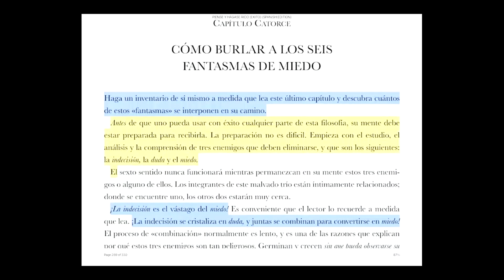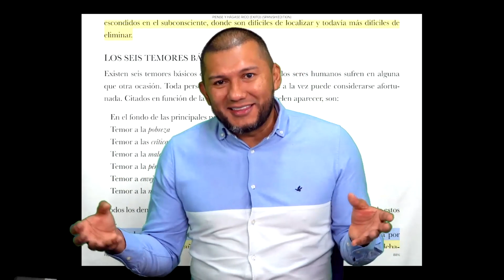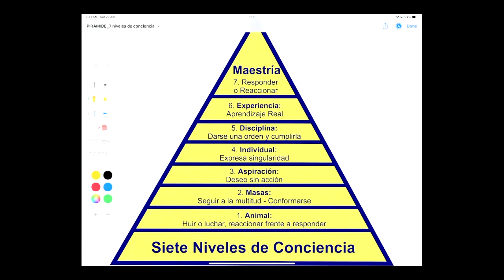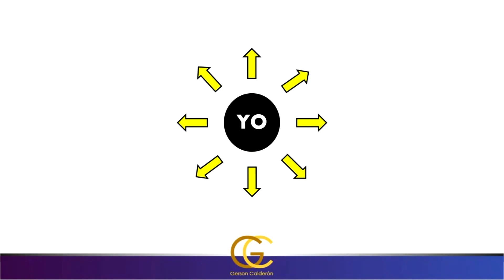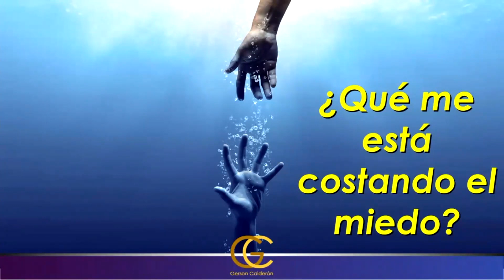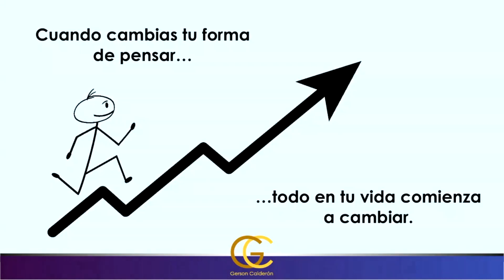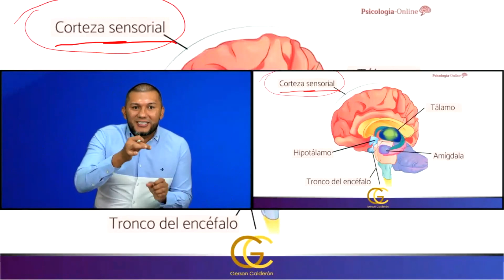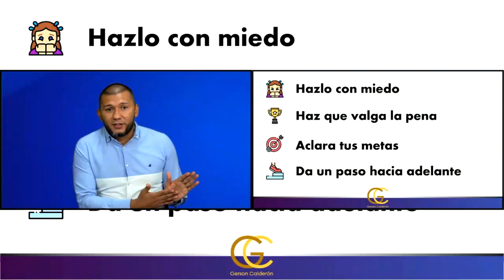CONDUCE EL MIEDO A LA VIDA DE TUS SUEÑOS